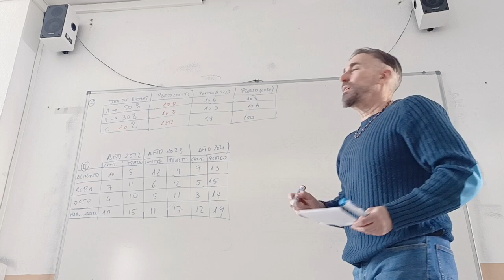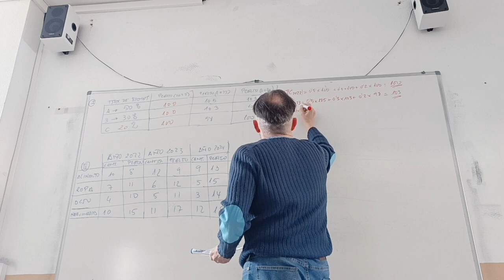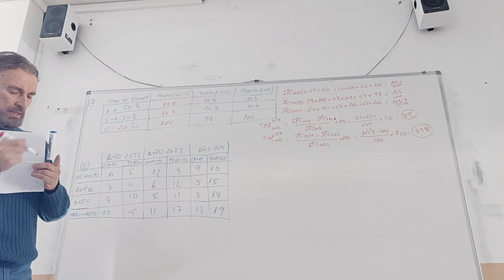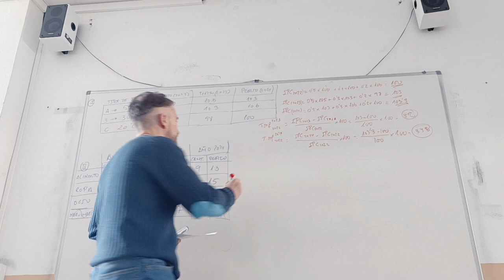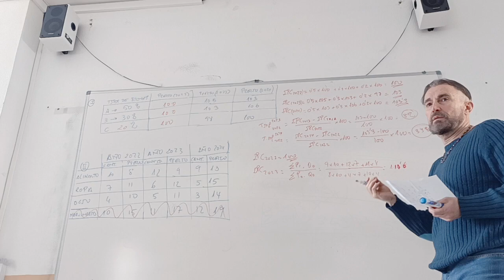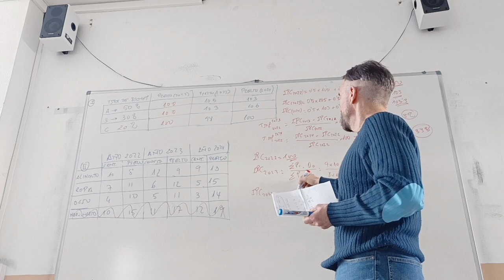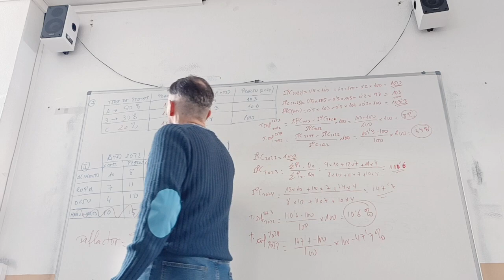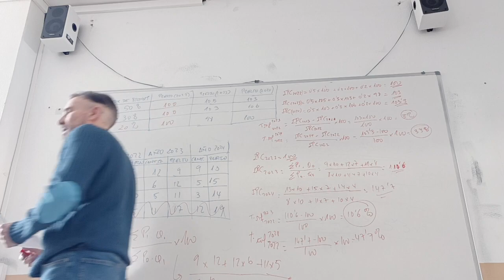Ejercicio de IPC, tasa de inflación y deflactor del consumo